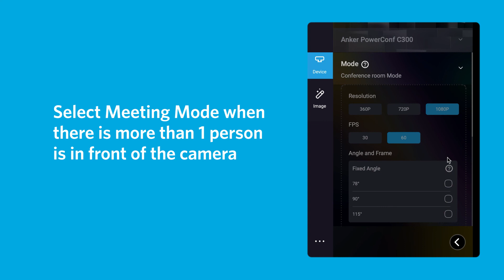Anker® PowerConf 300 HD Webcam- How to Use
Please visit our product page at:

Features include: